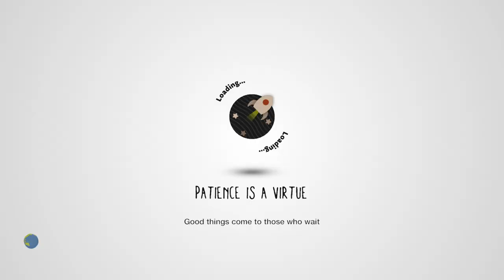LittleBigPlanet3 (US)_20231112194220